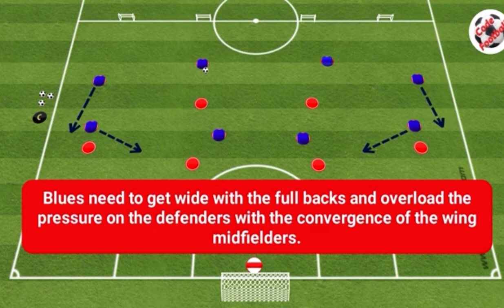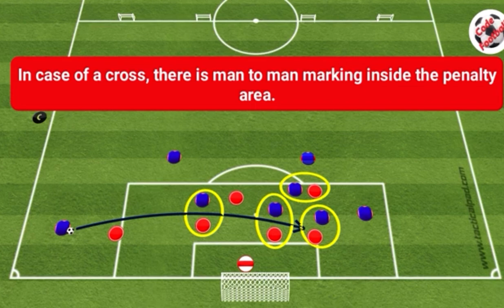6v8 Central Defensive Block with Numbers Down